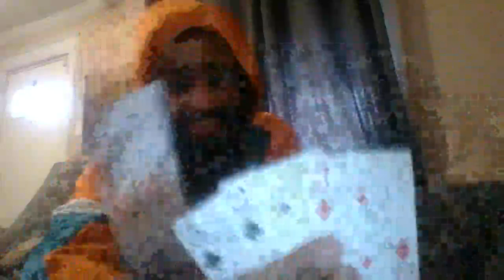Eraa - Magic Card Tricks (12/30/2023) [2023]